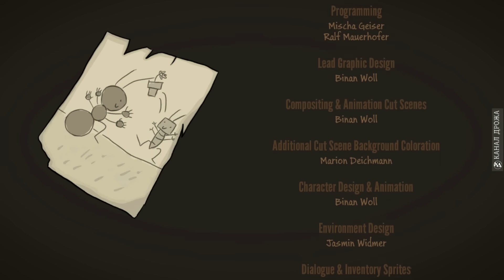Прохождение Journey of a Roach -4- Мы полетим на Луну!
Ядерная война, постапокалиптическая атмосфера, сухие и безжизненные пустоши. Безжизненные? Все не так просто!
Насекомые-мутанты, устроившие гнездо в бомбоубежище, стремятся освоить новый мир. И все это есть в квесте Journey of a Roach. Каков мир после людей и что же нам расскажут про двух тараканов.
✸Полезные ссылки
✸О канале
◖Вспомогательное ПО◗
PlayClaw 5
◖Машина и комплектующие◗
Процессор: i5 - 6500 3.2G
Видеокарта: GTX 970 Tiger
Мать: ASUS H110M-R/C/SI
ОЗУ: 16GB DDR4
Микрофон: Samson Q1U
Система: Windows 7 x64
✸Staem (ссылка на трейд)